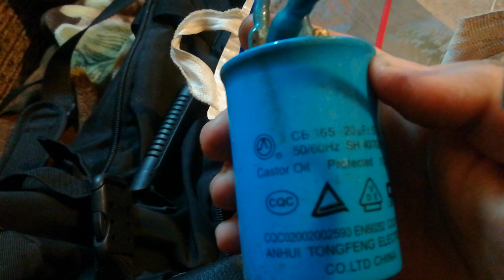покупки на металлоприемке 19.01.2022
купил пару килограмм